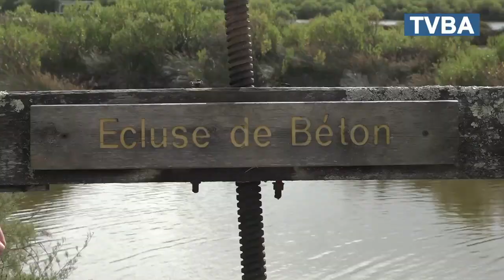Sortie canoë Kayak domaine Certes 2018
L'office de tourisme du coeur bassin organisait sa 5ème et dernière sortie de la saison estivale au domaine de Certes.
Celui-ci faisant partie du patrimoine historique du bassin est un au lieu de passage pour la faune sauvage.
La particularité pour les participants à cette activité, est qu'ils atteignent la digue en canoë-Kayak. Une façon originale d'allier aspect sportif et sortie culturelle pour ces touristes.